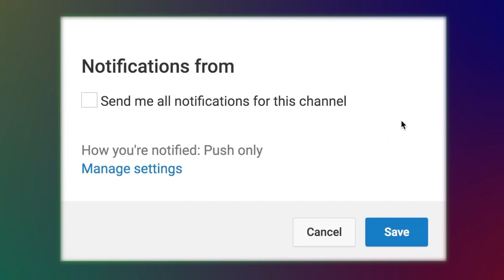Jibon Ghorita | Bangla Pala Gaan | Hasor Keyamot 2 | Audio Electronics 2019